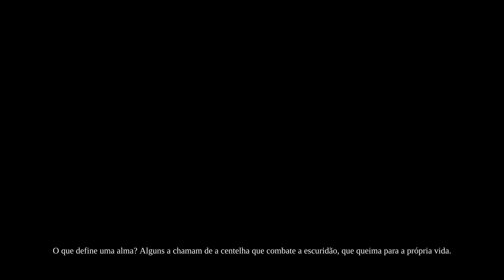Darksiders II -10- A Face da Corrupção